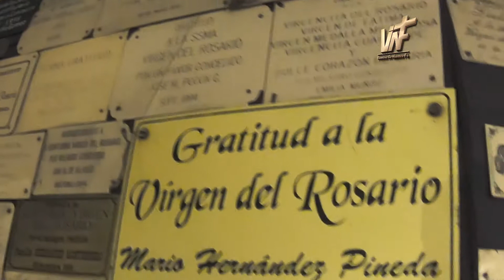Son: Bendita Virgen del Rosario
Visita a la Virgen del Rosario, el domingo 10 de octubre del 2021.